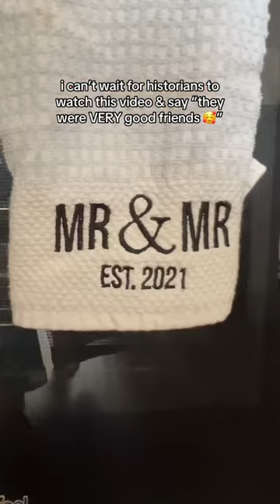we’re JUST friends 😉